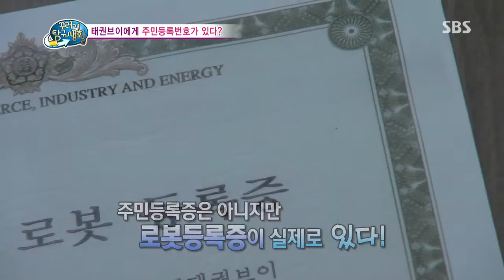[꾸러기 탐구생활] 2013-11-27 #2(1)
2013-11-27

[만화 속 주인공도 주민등록번호를 가질 수 있다?]
만화 속 주인공이 주민등록번호를 가지고 있다?!
정말 만화 속 주인공이 주민등록번호를 가질 수 있는지 알아보고
주민등록번호에 대한 모든 것을 탐구해 본다.

[풀로 만든 지팡이가 있다?]
지팡이는 금속이나 나무 같이 단단한 것으로 만드는데
풀로 만든 지팡이가 있다는 믿기 힘든 소식!
힘이 없어 보이는 풀로 어떻게 지팡이를 만든다는 걸까?